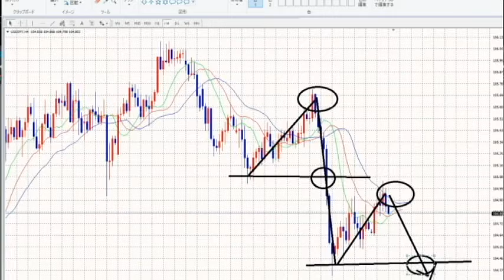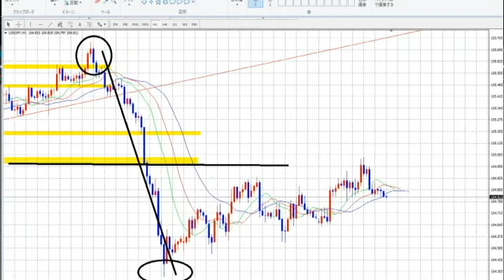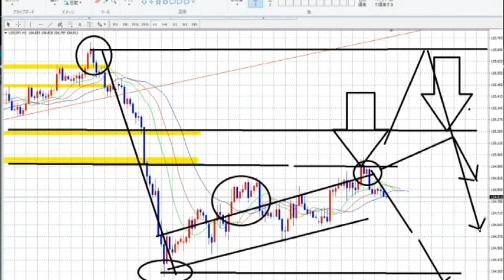【FX】備えよ！大下落！